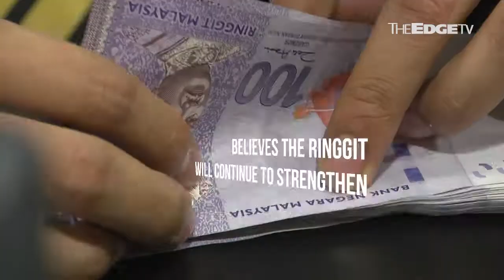NEWS: Ringgit to stay firm, says Johari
Finance Minister II Datuk Seri Johari Abdul Ghani believes the ringgit will remain strong, sidesteps questions on The Exchange 106 tower acquisition.